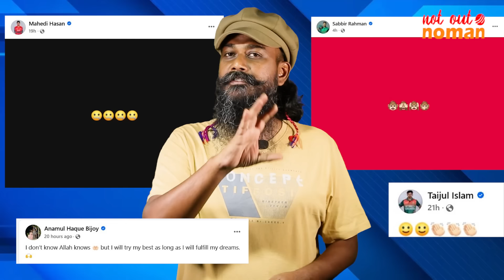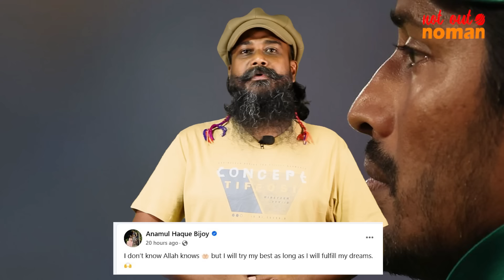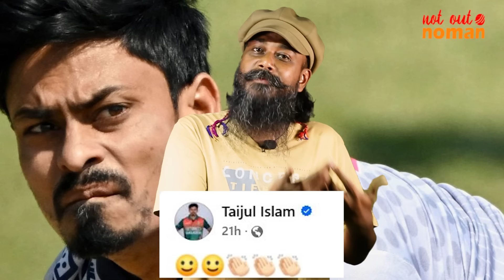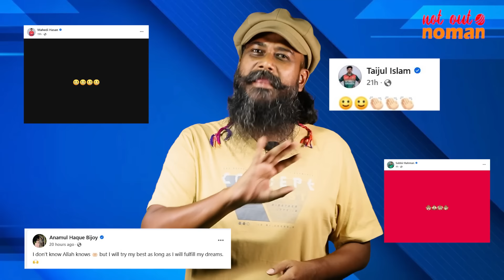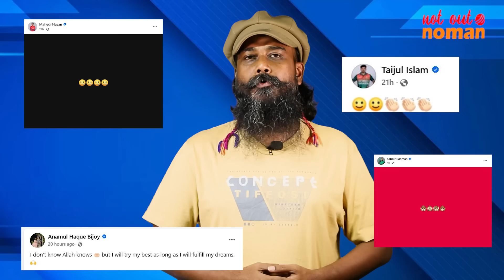হৃদয়ের ম্যাচিউরিটি এবং ক্রিকেটারদের ফেসবুক-বিপ্লব – নট আউট নোমান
জাতীয় দলে সুযোগ না পাওয়ায় ফেসবুক-বিপ্লব করছেন যেন কিছু ক্রিকেটার। ক্যাপ্টেন্সি ইস্যুতে মাইক্রোফোনের সামনে তাসকিন-তাইজুলদের কথাও কি যথার্থ? তাওহিদ হৃদয়ের মতো ম্যাচিউরিটিটাই কি এখানে কাম্য নয়? আর এ ব্যাপারে বিসিবির করণীয় কী? নট আউট নোমান-এ সেসব নিয়েই আলোচনা।